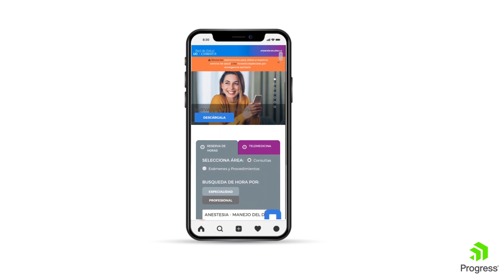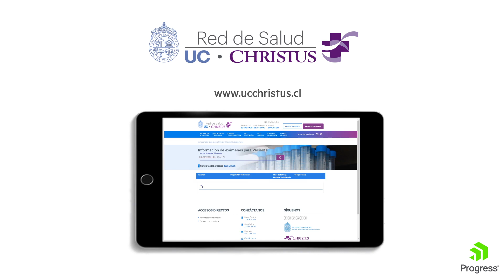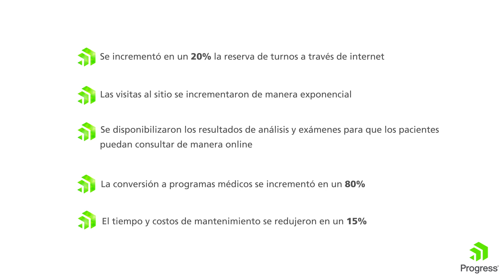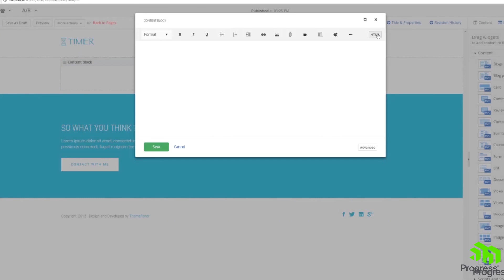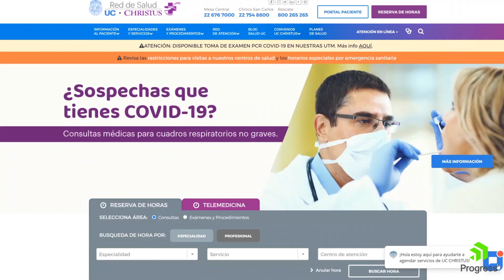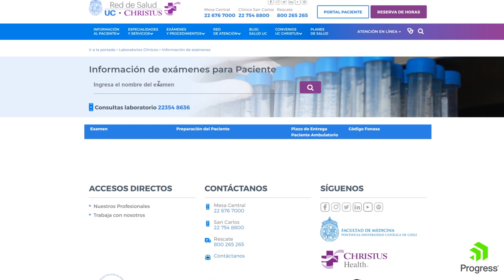Sitefinity- UC Christus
Nos complace presentar el caso de éxito de UC Christus y su experiencia con Sitefinity. Su evolución en la tecnonogía de CMS, incrementando la eficiencia, manejo y demanda de los visitants.